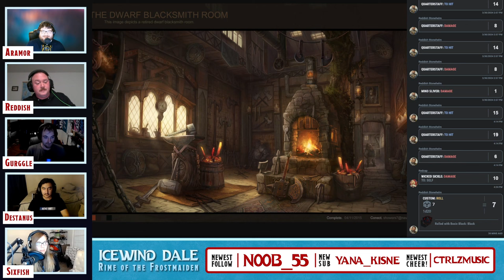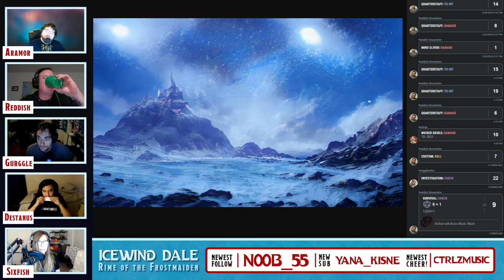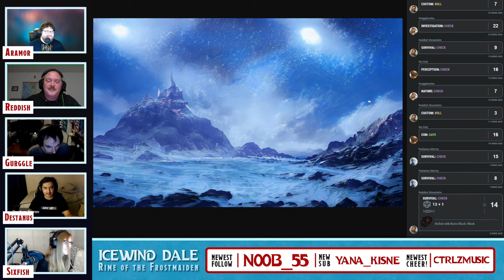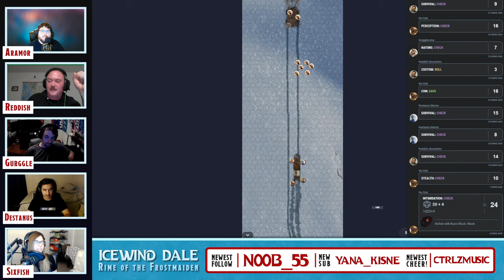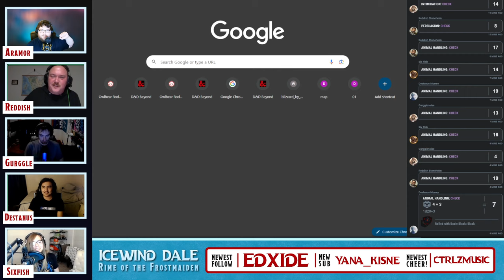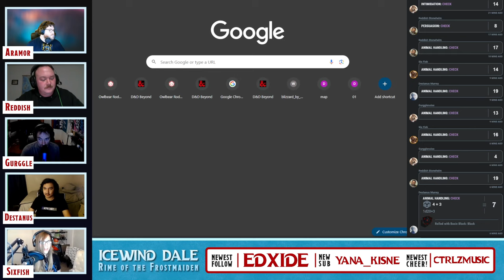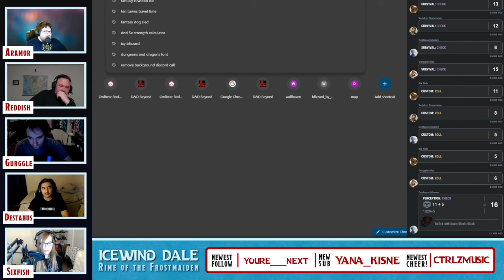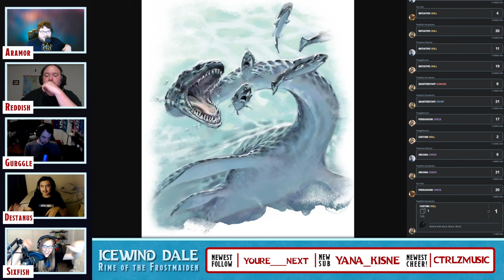Icewind Dale: Rime of the Frostmaiden - Episode 1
Dungeons and Dragons Liveplay! Adventure in the frozen north live streamed live on Twitch  New sessions every Thursday evening!